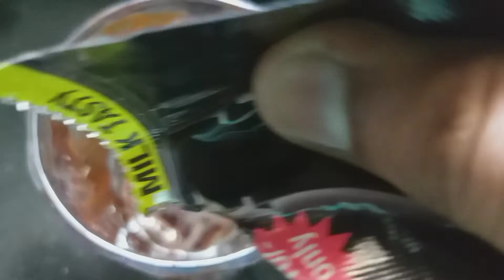banana milk shake 😊😊😊in 5mins😱😱// చాల టేస్ట్ గ సింపుల్ గ సమ్మర్ లో easy and healthy juice.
Please

And

My

Channel

And

Dont

Forgot

To

Click

The

Bell

Icon